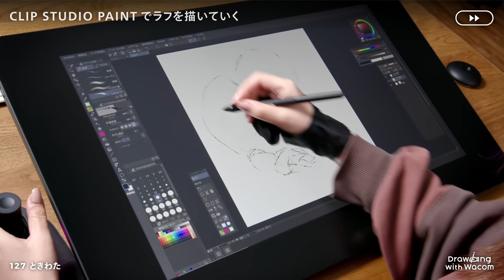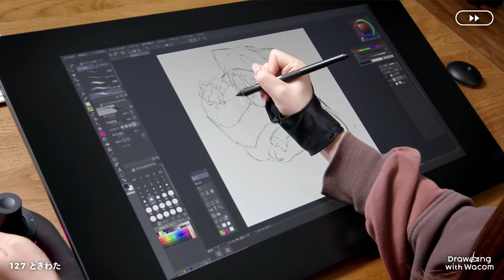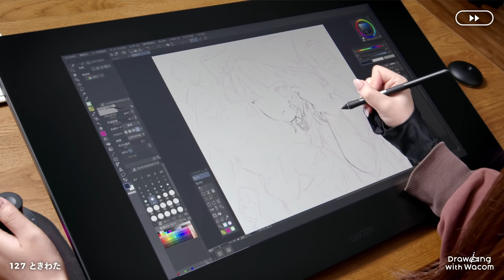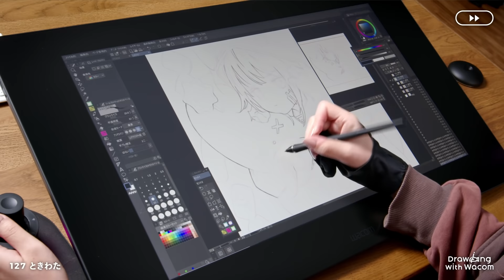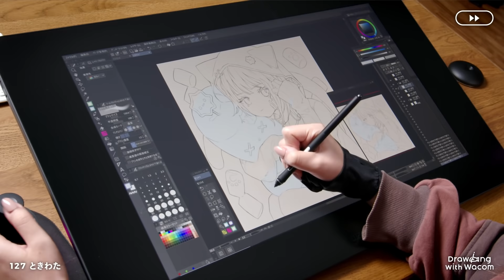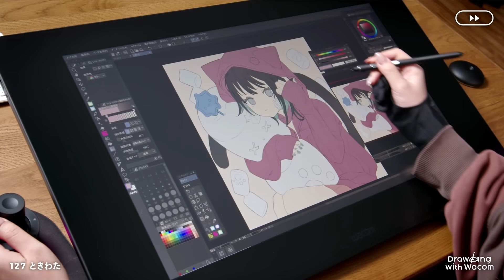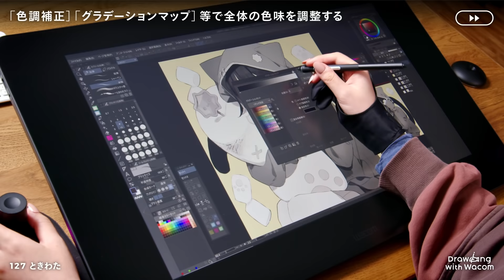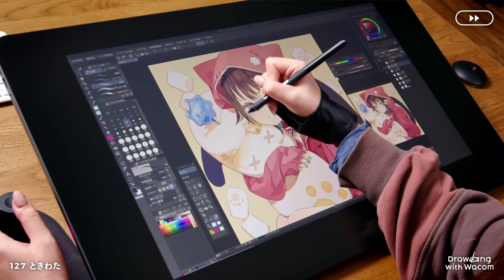イラストレーター ときわた - Drawing with Wacom (DwW)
ときわたさんのインタビュー記事はこちら！

お洒落でかわいいキャラクターのイラストがTwitterやInstagramで注目をあつめ、アパレルメーカーとのコラボ等でも人気のイラストレーターときわたさんによる「Wacom Cintiq Pro 24」を使ったライブペインディングを公開！（2022年2月14日撮影）

使用ソフト:CLIP STUDIO PAINT EX
キャンバスサイズ: 3000 × 3000px (350dpi)